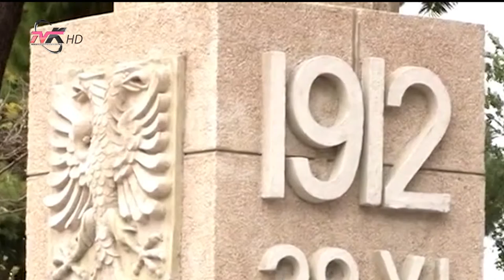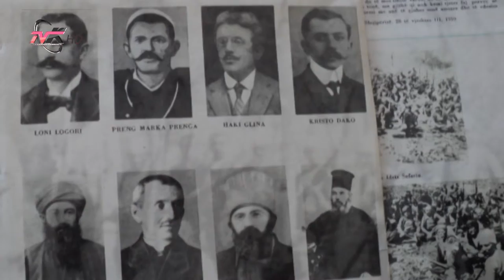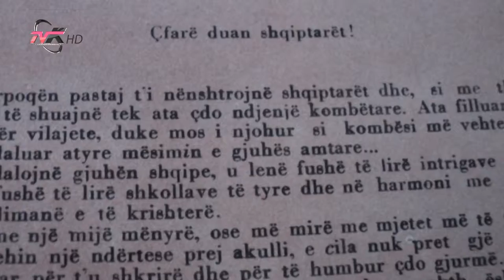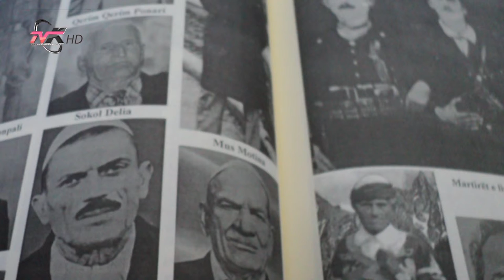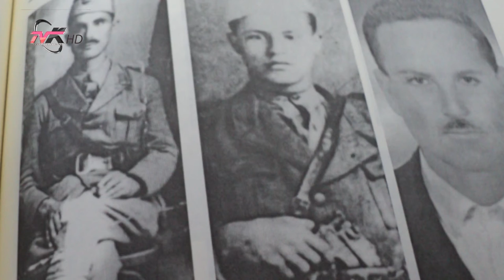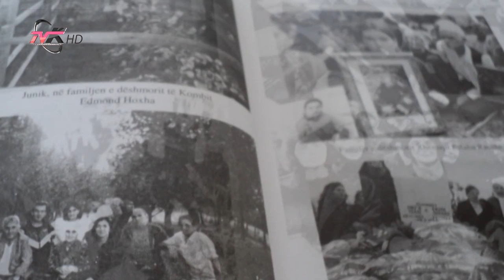Dita e madhe e pavarësisë